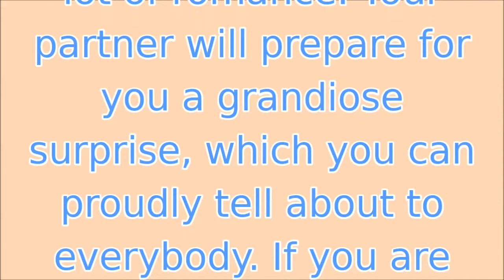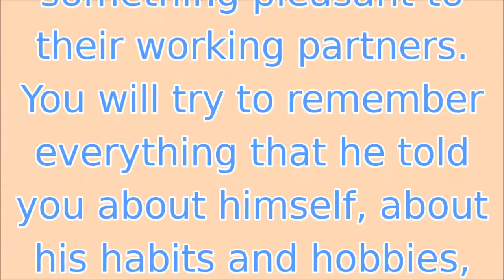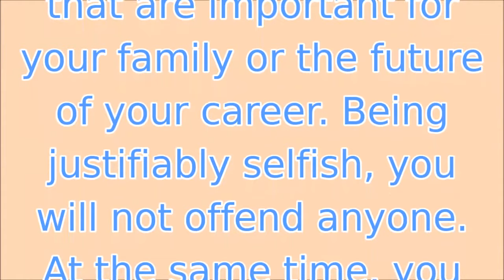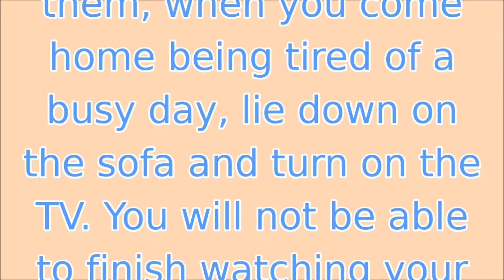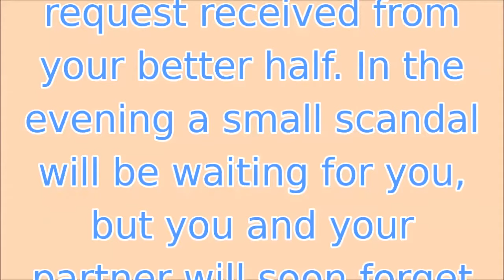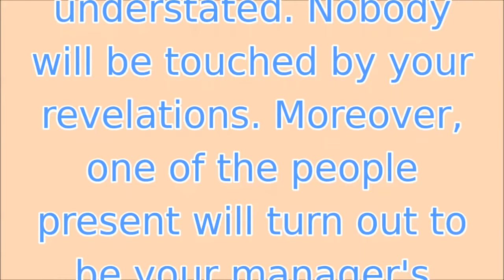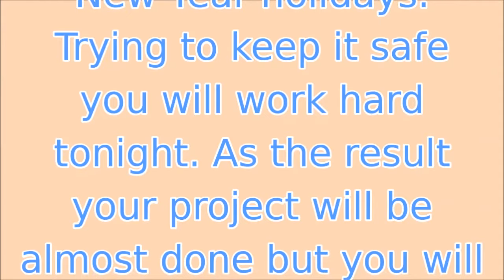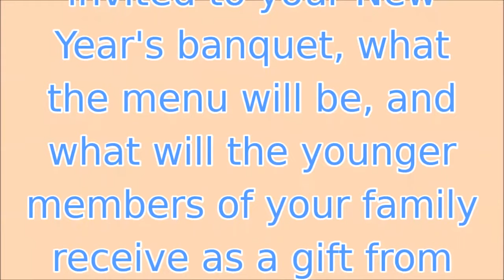daily horoscope for Wednesday 27 December 2017